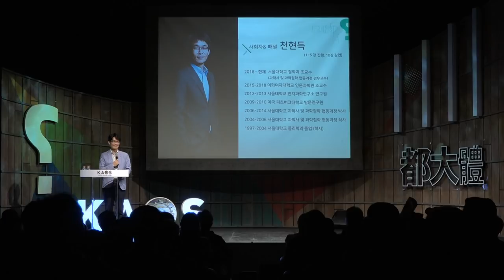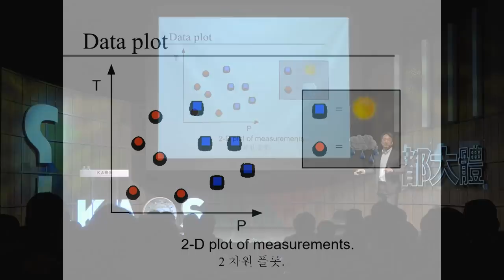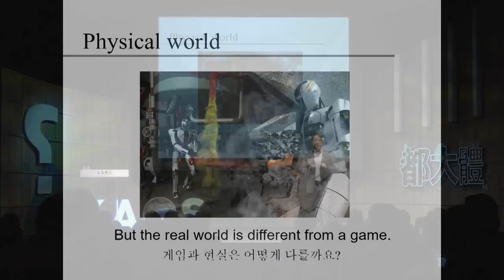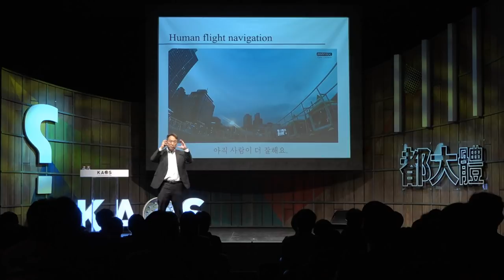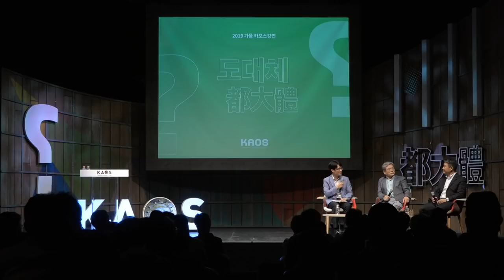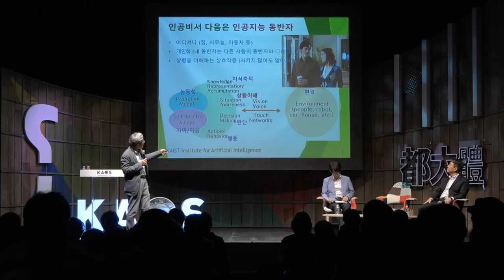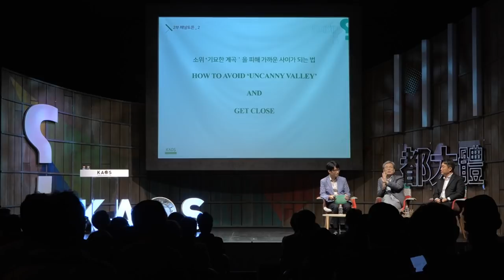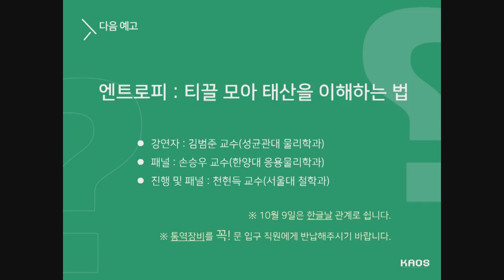[Lecture] AI and Robot Intelligence _ by Daniel D. Lee｜2019 가을 카오스강연 '도대체 都大體'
[Lecture] AI and Robot Intelligence _Daniel D. Lee｜2019 가을 카오스강연 '도대체 都大體'

◆연사: Daniel D. Lee _ Professor at Cornell Tech
◆패널: 이수영 _카이스트 전기 및 전자공학부 교수
◆모더레이터: 천현득 _서울대 철학과 교수

◆강연개요◆
What is the scientific basis of recent advances in Artificial Intelligence(AI)? How can we build robotic systems that can intelligently perceive the surrounding world and take appropriate actions? Fundamental advances in AI and machine learning require mathematical and statistical understanding of large datasets in order to properly model variability in real world environment.  I will describe some basic computational and machine learning methods and their application to build robotic systems that can perform a variety of tasks including autonomous driving, legged locomotion, and playing team sports.

◆패널토의◆
1. AI, ROBOT AND MIND
2. HOW TO AVOID 'UNCANNY VALLEY' AND GET CLOSE
  [3분 과학] AI WITH MIND (이수영 교수)
3. HOW TO MAKE ROBOTS MORE TRUSTWORTHY